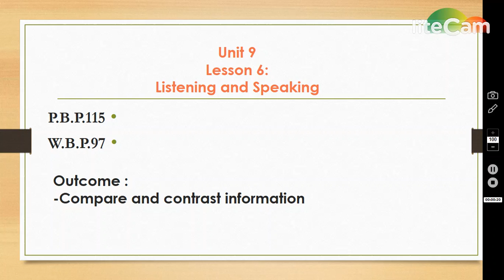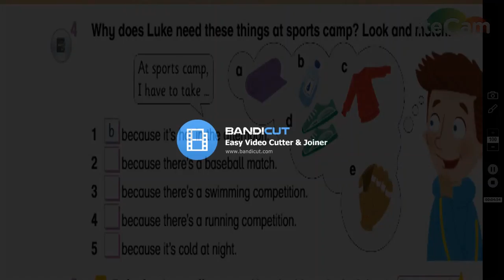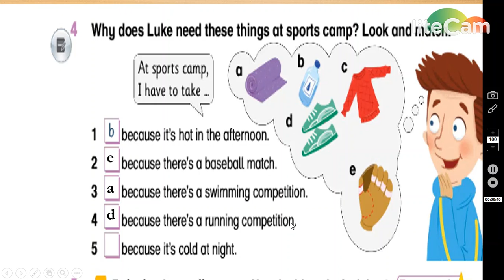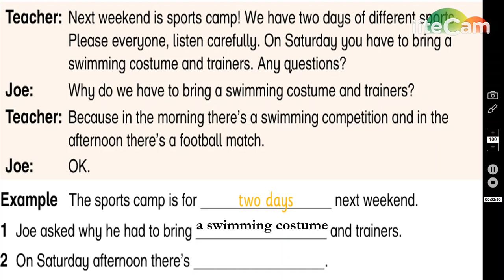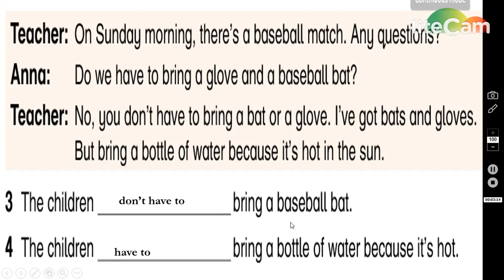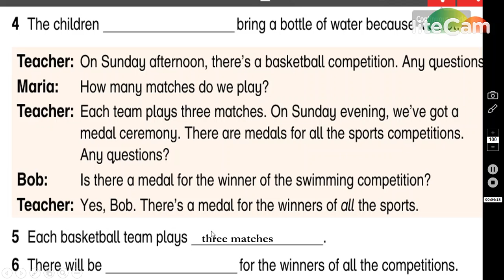English- Third Grade- Unit 9- Lesson 6- Listening -P.B.P.(115) W.B.P.(97)